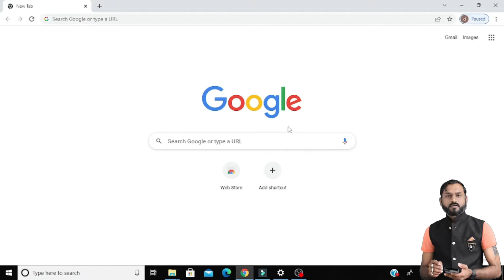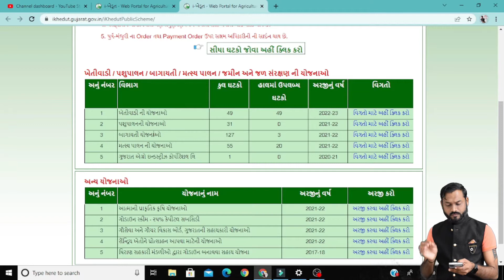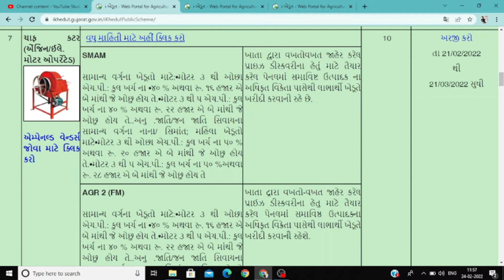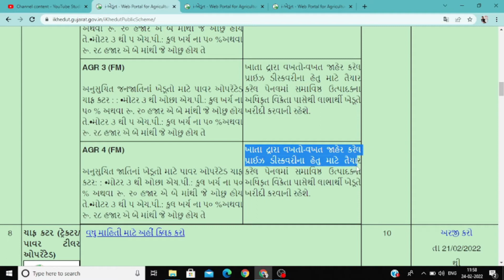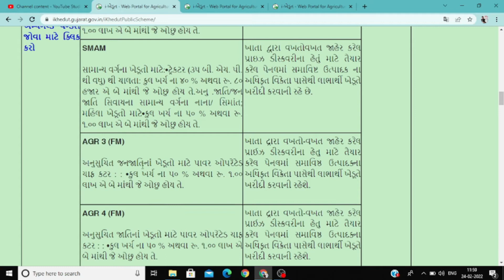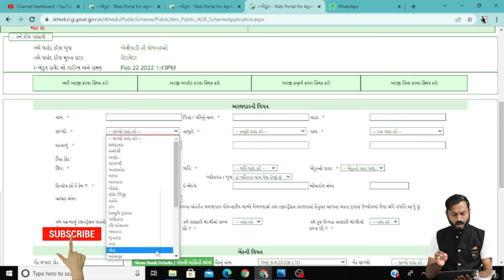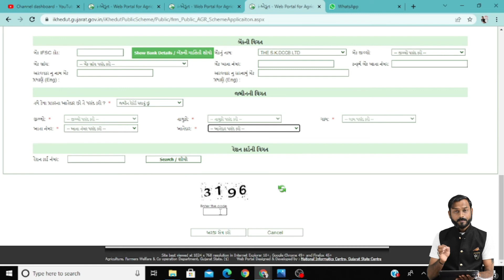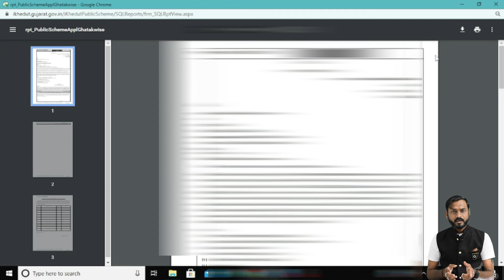ચાફ કટર ખરીદી પર સબસીડી 2022 23 || i-khedut subsidy 2022-23 || Khedut Sahay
હવે ચાફ કટર ની ખરીદી પર મેળવો રૂ ૮૦ હજાર થી લઈ ને ૧ લાખ સુધી ની સબસીડી જુઓ પૂરી માહિતી તથા ફોર્મ ભરવાની રીત.

અરજી કરો

૨૧/૦૨/૨૦૨૨

થી

૨૧/૦૩/૨૦૨૨   સુધી

AGR 2 (FM)

સામાન્ય ખેડૂતો માટે પાવર ઓપરેટેડ ચાફ કટર માટે: :- સામાન્ય વર્ગના ખેડૂતો માટે:•ટ્રેકટર (૩૫ બી. એચ. પી. થી વધુ) થી ચાલતા: કુલ ખર્ચ ના ૪૦ % અથવા રૂ. ૮૦ હજાર એ બે માંથી જે ઓછુ હોય તે.અનુ .જાતિ/જન જાતિ સિવાયના સામાન્ય વર્ગના નાના/ સિમાંત; મહિલા ખેડૂતો માટે•કુલ ખર્ચ ના ૫૦ % અથવા રૂ. ૧.૦૦ લાખ એ બે માંથી જે ઓછુ હોય તે. ખાતા દ્રારા વખતો-વખત જાહેર કરેલ પ્રાઈઝ ડીસ્કવરીના હેતુ માટે તૈયાર કરેલ પેનલમાં સમાવિષ્ઠ ઉત્પાદક્ના અધિકૃત વિક્રેતા પાસેથી લાભાર્થી ખેડૂતે ખરીદી કરવાની રહેશે.

SMAM

સામાન્ય વર્ગના ખેડૂતો માટે:•ટ્રેકટર (૩૫ બી. એચ. પી. થી વધુ) થી ચાલતા: કુલ ખર્ચ ના ૪૦ % અથવા રૂ. ૮૦ હજાર એ બે માંથી જે ઓછુ હોય તે.અનુ .જાતિ/જન જાતિ સિવાયના સામાન્ય વર્ગના નાના/ સિમાંત; મહિલા ખેડૂતો માટે•કુલ ખર્ચ ના ૫૦ % અથવા રૂ. ૧.૦૦ લાખ એ બે માંથી જે ઓછુ હોય તે. ખાતા દ્વારા વખતોવખત જાહેર કરેલ પ્રાઇઝ ડીસ્કવરીના હેતું માટે તૈયાર કરેલ પેનલમાં સમાવિષ્ટ ઉત્પાદક ના અધિકૃત વિકેતા પાસેથી લાભાર્થી ખેડૂતે ખરીદી કરવાની રહે છે.

AGR 3 (FM)

અનુસુચિત જનજાતિનાં ખેડૂતો માટે પાવર ઓપરેટેડ ચાફ કટર : : •કુલ ખર્ચ ના ૫૦ % અથવા રૂ. ૧.૦૦ લાખ એ બે માંથી જે ઓછુ હોય તે. ખાતા દ્રારા વખતો-વખત જાહેર કરેલ પ્રાઈઝ ડીસ્કવરીના હેતુ માટે તૈયાર કરેલ પેનલમાં સમાવિષ્ઠ ઉત્પાદક્ના અધિકૃત વિક્રેતા પાસેથી લાભાર્થી ખેડૂતે ખરીદી કરવાની રહેશે.

AGR 4 (FM)

અનુસુચિત જાતિનાં ખેડૂતો માટે પાવર ઓપરેટેડ ચાફ કટર : : •કુલ ખર્ચ ના ૫૦ % અથવા રૂ. ૧.૦૦ લાખ એ બે માંથી જે ઓછુ હોય તે. ખાતા દ્રારા વખતો-વખત જાહેર કરેલ પ્રાઈઝ ડીસ્કવરીના હેતુ માટે તૈયાર કરેલ પેનલમાં સમાવિષ્ઠ ઉત્પાદક્ના અધિકૃત વિક્રેતા પાસેથી લાભાર્થી ખેડૂતે ખરીદી કરવાની રહેશે.

Gujarat Agriculture Subsidy For chaaf katar
Ikhedut